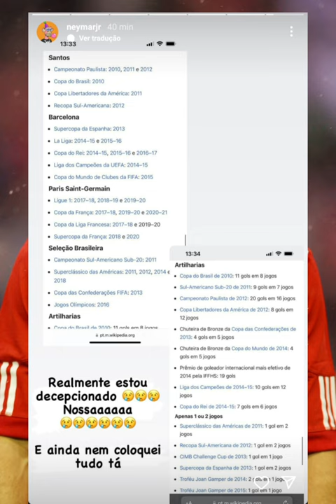NEYMAR RESPONDE FÁBIO AURÉLIO EM TRETA COM EX JOGADOR DO LIVERPOOL!